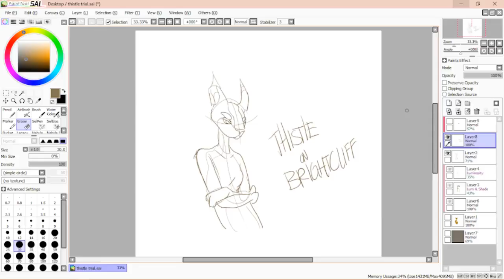Thistle Process Video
A quick little video of some of the process that went into my digital painting of Thistle, my latest D&D character that I am currently playing in a campaign.